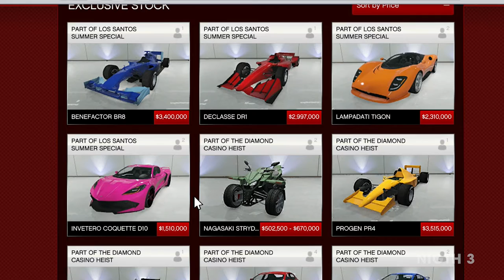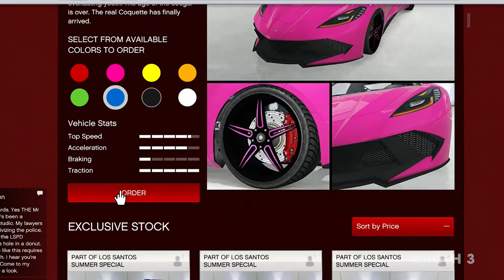GTA Online Summer DLC 2020 - Customisation the New Coquette D10, Race Exposed with the New Declasse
Today the new DLC Los Santos Summer Special arrived in GTA Online and in this video it contains some information about what came in this DLC, customization and running with the new car with exposed wheel. Check out the video for more details.